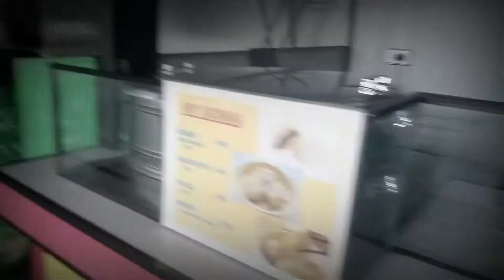road tour going to Pampanga more exciting and happy family ko after 25 years..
Tara atin pasyalan Kung saan mapapa wow kayu sa ganda ng Pampanga..god bless and stay safe...